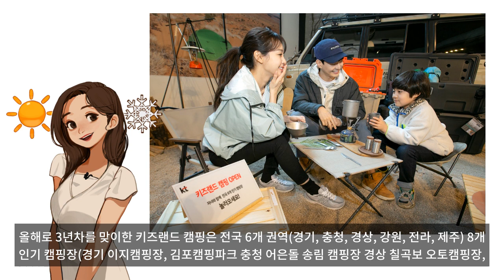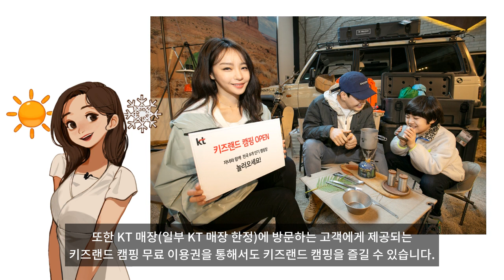KT, 가족 고객 위해 2022 ‘키즈랜드 캠핑’ 오픈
KT는 3월 17일부터 9월 29일까지 전국 각지의 인기 캠핑장에서 ‘키즈랜드 캠핑’ 프로모션을 진행한다고 6일 밝혔습니다.

키즈랜드 캠핑은 코로나19 장기화 영향으로 자녀와 함께할 수 있는 안전한 야외 활동을 찾는 KT 가족 고객을 위해 마련된 프로모션입니다. 올해로 3년차를 맞이한 키즈랜드 캠핑은 전국 6개 권역(경기, 충청, 경상, 강원, 전라, 제주) 8개 인기 캠핑장(경기 이지캠핑장, 김포캠핑파크 충청 어은돌 송림 캠핑장 경상 칠곡보 오토캠핑장, 캠프포레 강원 병지방 캠핑장 전라 오시아노 캠핑장 제주 돌하르방 캠핑장)에서 진행됩니다.